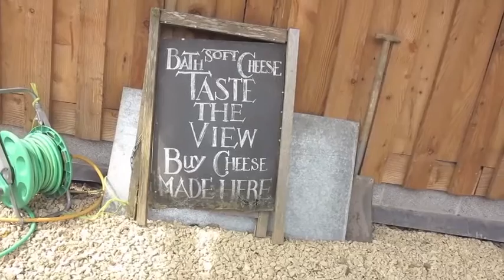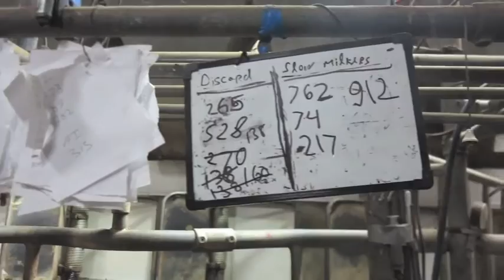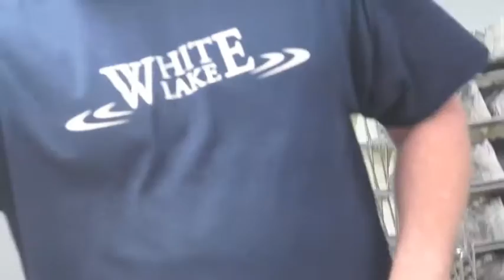Cheese Wars, la battaglia delle farm